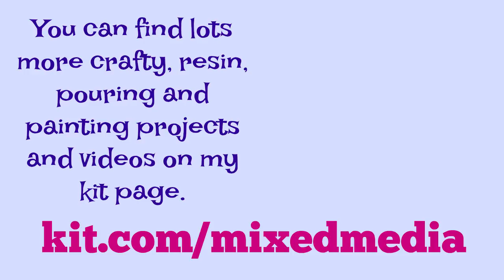Dropping alcohol inks into white resin - art experiment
The resin geodes class is now launched!

You can find all the supplies you need listed in an easy to use pictorial list in my project 'kits'.

Liked the video? There are lots of ways you can say thanks and show your support to a starving artist!

3) Share videos you like in your favorite chat groups and forums on Facebook and more
7) Feeling super-generous? Send me something from my wishlist and help me make better videos
8) Buy some of my art in my Etsy store
9) Buy a fun product featuring prints of my art on Society 6